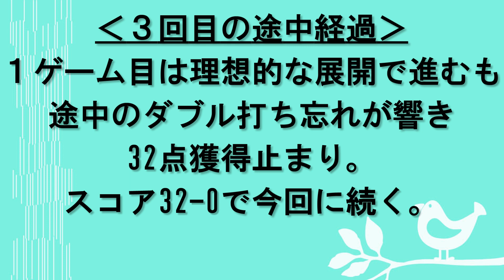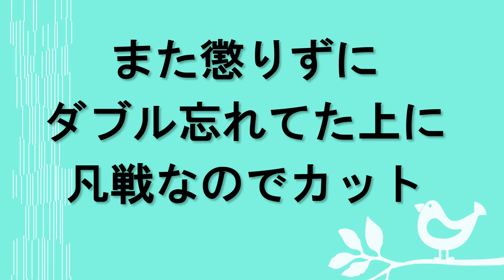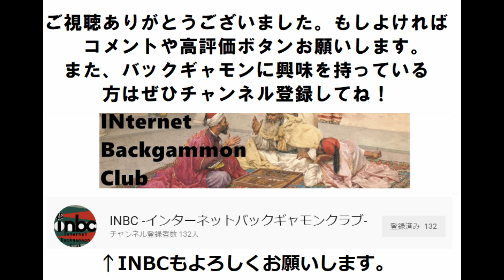【３回目-part2】世界最強のバックギャモンソフトに100ptマッチで勝ってみせます！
人間を凌駕する世界最強のバックギャモンソフト、eXtreme Gammon2相手に
100ptマッチで勝ってみせる…そんな一見無謀な課題に挑戦します。
できれば第１回からのご視聴をオススメします。

ラバーはバックギャモンの動画投稿・配信をしています。

使用させて頂いたサイト